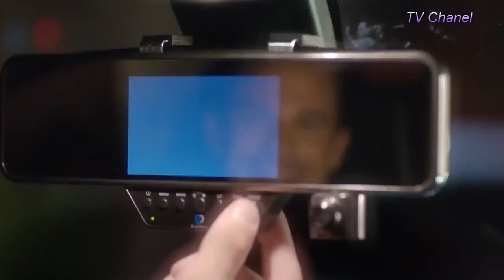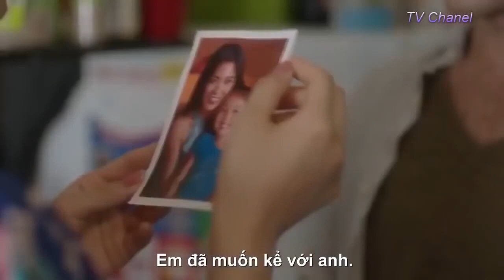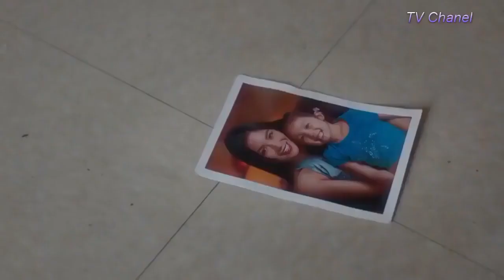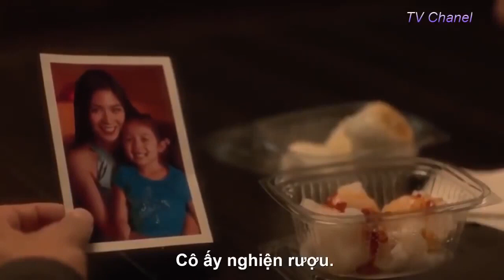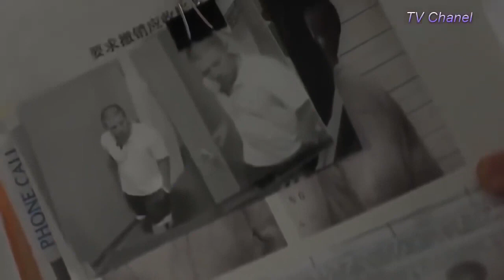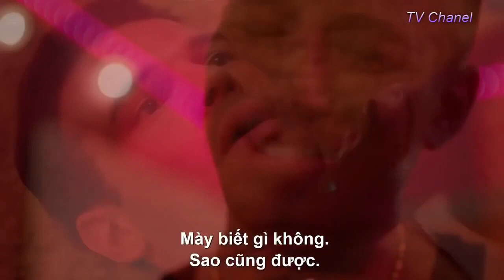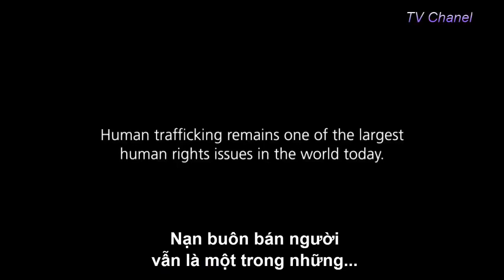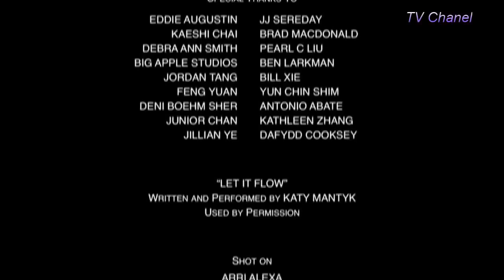PHIM TÌNH CẢM TÂM LÝ 18+ Cô Gái Xinh Đẹp Phim 18+ Mới Nhất 2020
Chào mừng mọi người đến với kênh NVT Picture với các bộ phim bom tấn chọn lọc các thể loại .